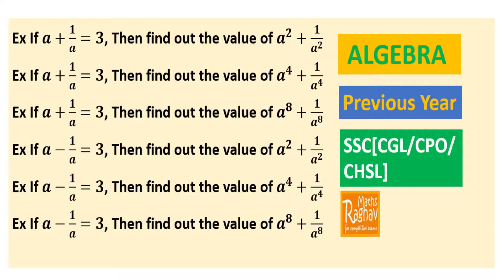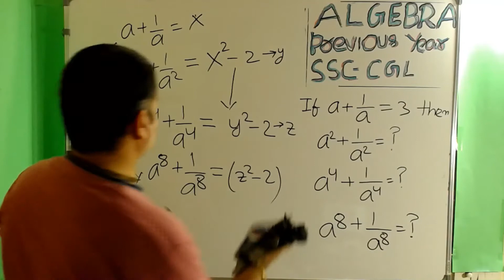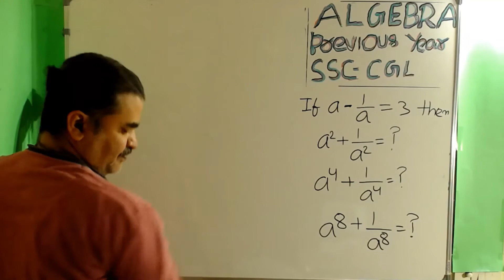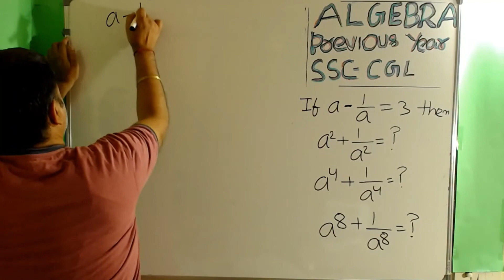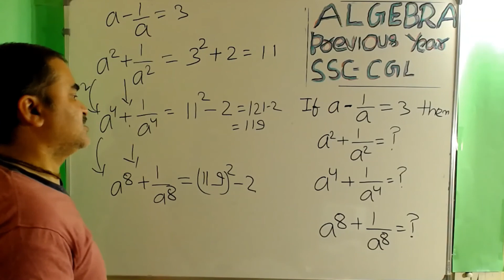If a+1/a=3, Then find a^4+1/a^4 | a^2+1/a^2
Ex If 𝒂+𝟏/𝒂=𝟑, Then find out the value of 𝒂^𝟐+𝟏/𝒂^𝟐
Ex If 𝒂+𝟏/𝒂=𝟑, Then find out the value of 𝒂^𝟒+𝟏/𝒂^𝟒
Ex If 𝒂+𝟏/𝒂=𝟑, Then find out the value of 𝒂^𝟖+𝟏/𝒂^𝟖
Previous year algebra question asked in SSC CGL Tier 1-2019